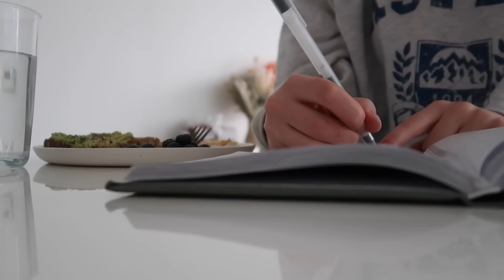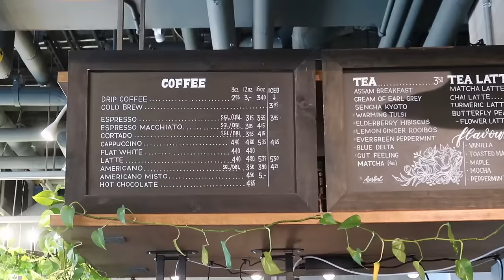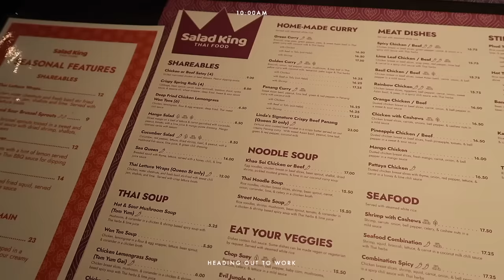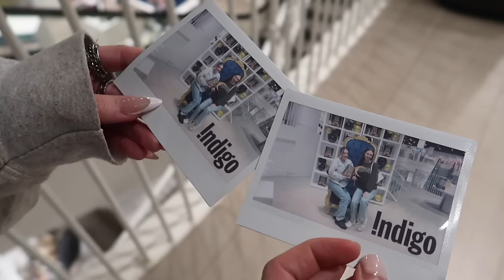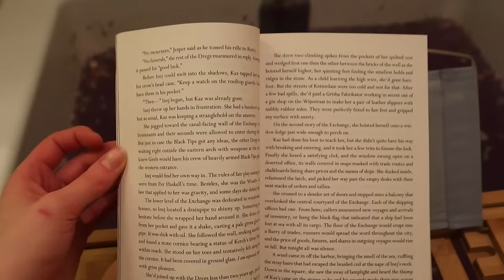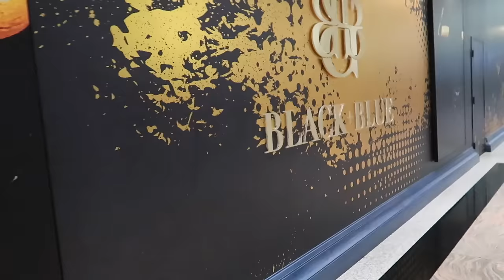PRODUCTIVE DAYS IN MY LIFE: work with me, midnight book launch, dinner date, yoga & appointments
spend a few days with me, getting productive, working on new projects, going to a midnight book launch for the 3rd crescent city book, setting up for yoga classes, a self-care night in and more! thank you always for the support xx